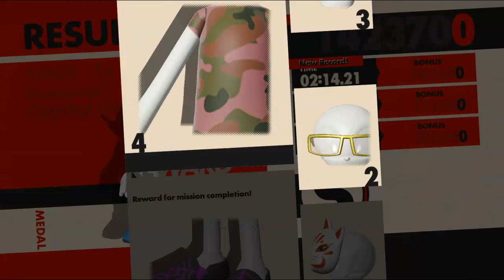Sonic Forces: Part 3 - saying hi to shadow